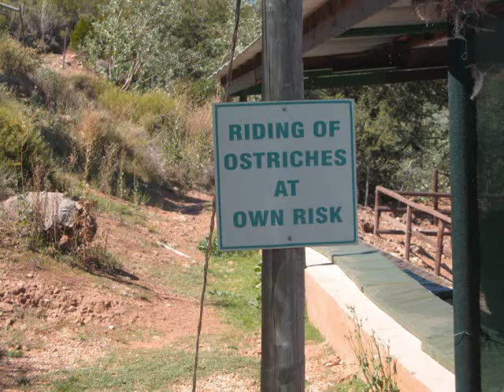ostrich riding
riding an ostrich in south africa